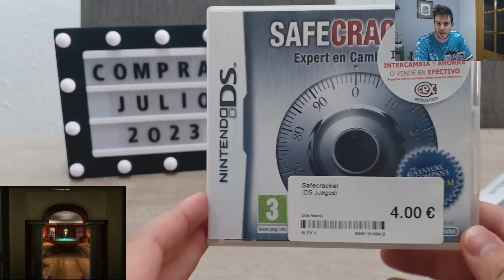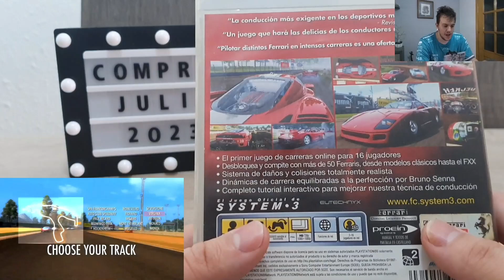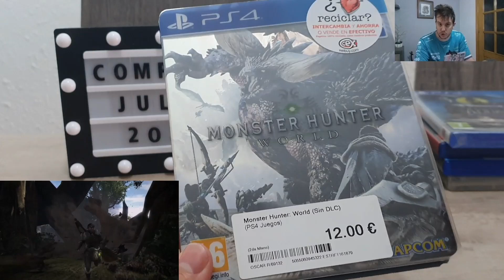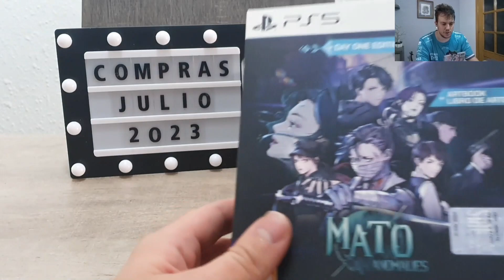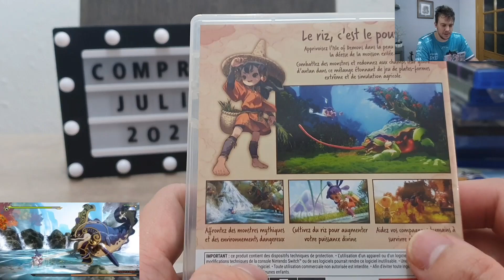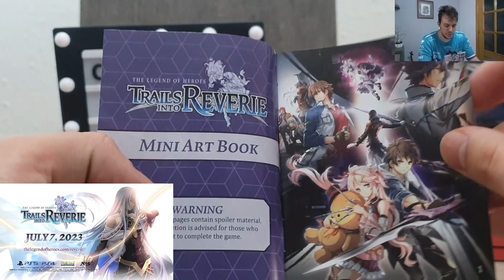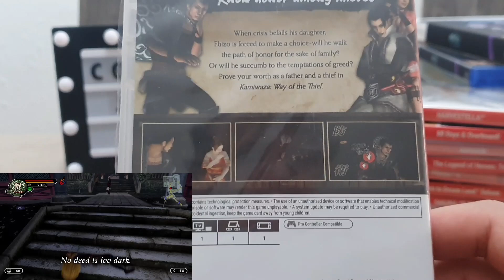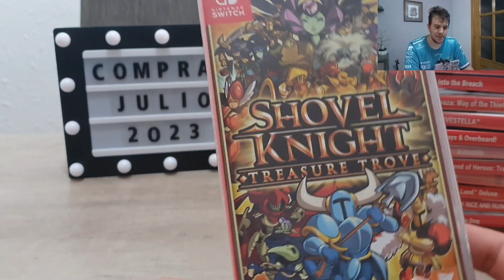COMPRAS VIDEOJUEGOS JULIO 2023 - [ Especial Nintendo Switch +15juegos ] #07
En este vídeo vamos a ver las compras realizadas en este mes de Julio con un especial compras de Nintendo Switch con mas de 15 juegos.

Saludos!